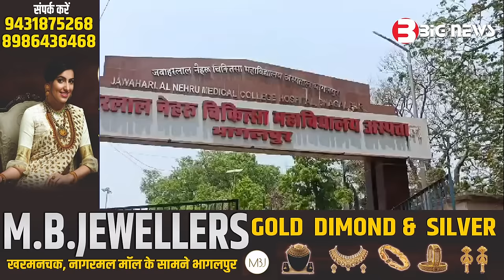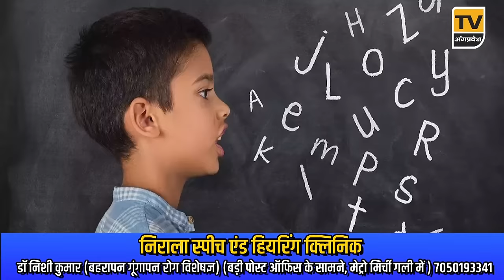Bhagalpur News Today - 29 जुलाई 2024| Den News Bhagalpur